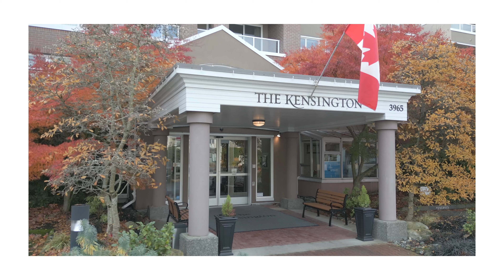The Kensington: Virtual Tour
Come take a tour of The Kensington! An Optima Living Community.
Let Us Welcome You Home.